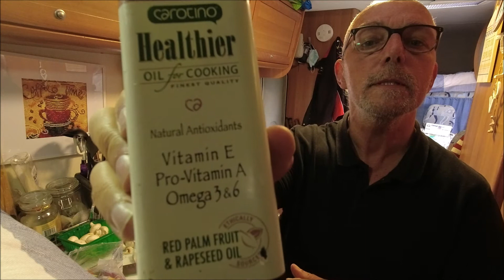Arran day 4.5. I cook the perfect steak and waffle some more.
Rump steak marinated in Mango and Ginger dressing with new boiled potatoes and mixed Mediterranean veg.